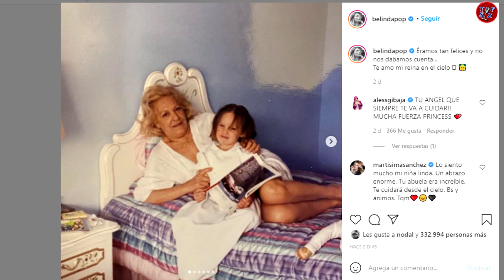BELINDA comparte tiernas fotos de su infancia, es un homenaje a su abuelita que está en el cielo